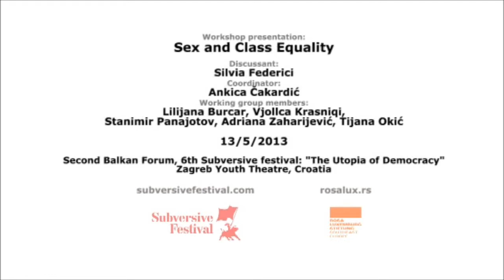Sex and Class Equality /// Silvia Federici ||| 13th May 2013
Group members: Lilijana Burcar, Vjollca Krasniqi, Stanimir Panajotov, Adriana Zaharijevic, Tijana Okić
Coordinator: Ankica Čakardić
Discussant: Silvia Federici
13/5/2013, 12:30h, ZKM, Zagreb, Croatia